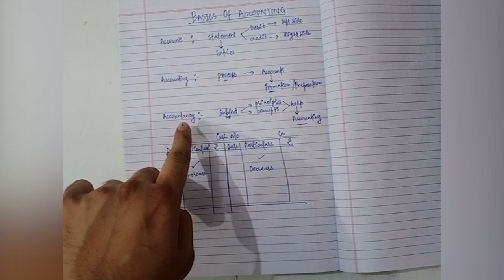Basics of Accounting Part-I | Accounts, Accounting, Accountancy | Zubair Ahmed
Hi guys, I am Zubair Ahmed and today I'll help you learn about the basics of accounting.